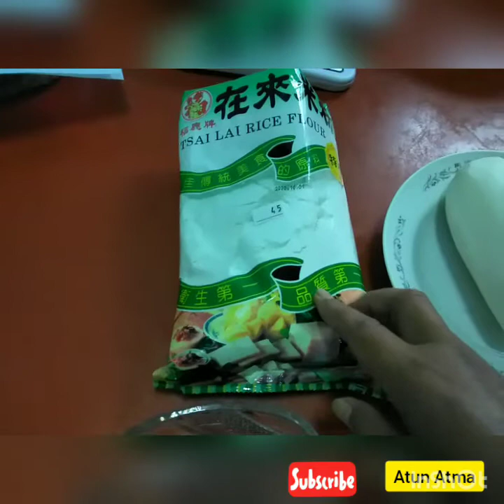Resep "KUE LOBAK" || Lopo Kau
Assalamualaikum..
Divideoku kali ini berbagi resep kue Lobak/ lopo kau
Bahan-bahan:
- Sayur lobak
- Tepung beras (klu ada beli tepung yg khusus seperti gambar)
- Udang kering
- Bwg merah
- Garam
- Gula
- Myk goreng bt mengoseng

Untuk takaran air buat oseng lobak 6 gls ricekuker
Untuk adonan tepung beras airnya 6gls ricekuker untuk 1 bgkus tepung/600g
Kalau membikinnya sedikit yg tinggal dikurangi airnya biar tdk lembek jadinya
Lebih jelasnya silahkan tonton videonya smp habis
Terima kasih 🙏🙏
Happy cooking 🤗😍